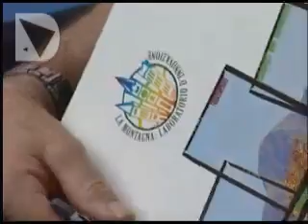ECCO FATTO! IN ARRIVO NUOVI SPORTELLI IN TOSCANA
Con un accordo sottoscritto fra Regione, Uncem e Anci si estende l'esperienza toscana degli sportelli Ecco fatto, nuovi punti di erogazione di servizi aperti nei territori montani o disagiati da Regione e Comuni utilizzando i giovani del servizio civile.